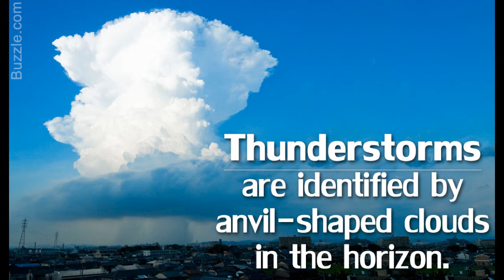Mike Riser Project: Storm (Michael Riser)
A little jam I wrote and produced.  (I know, it sounds like it could be in a Tarantino movie.. LOL)